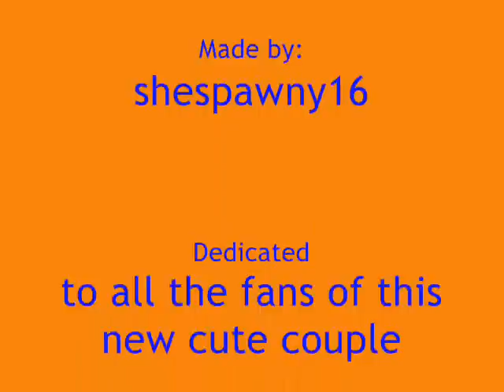Jimmy Lin & Yoo Ha Na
Hey! Another video of mine. This are some cute pictures of Jimmy Lin and Yoo Ha Na. I made a vid for this new cute couple. Song is Paradise and the other song is i don't know the title but it is on the Official Soundtrack of the drama, hope you like it all. Please leave some comment and rate also.